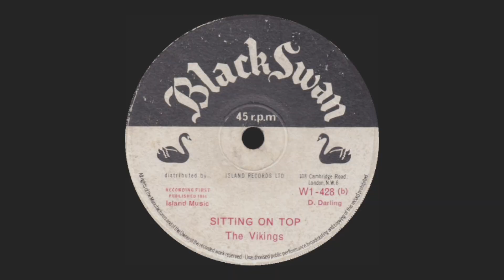𝑇ℎ𝑒 𝑉𝑖𝑘𝑖𝑛𝑔𝑠 - 𝑇𝑟𝑒𝑎𝑡 𝑚𝑒 𝑏𝑎𝑑 + 𝑆𝑖𝑡𝑡𝑖𝑛𝑔 𝑜𝑛 𝑡𝑜𝑝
The Vikings
Treat me bad  00:00
Sitting on top  02:55
Black Swan  7" 45rpm 1964